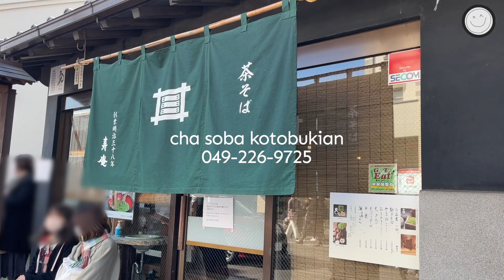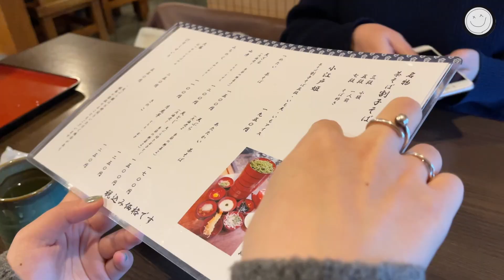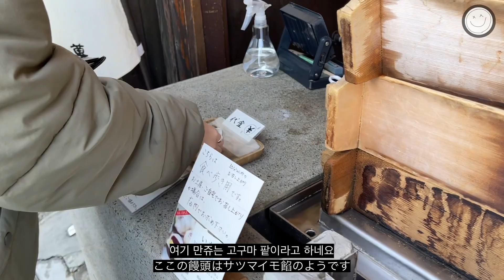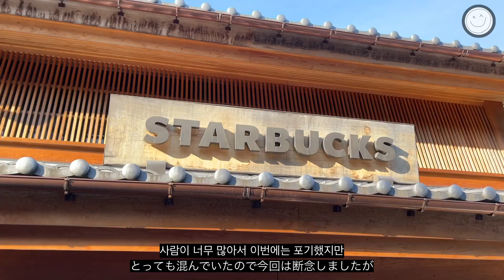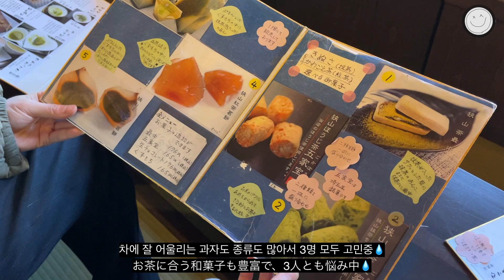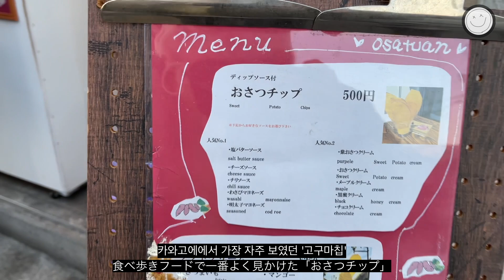일본 브이로그 | 도쿄에서 한시간만에 갈수있는 교토, 카와고에 여행(차소바, 길거리음식, 전통찻집)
🍤kotobukian